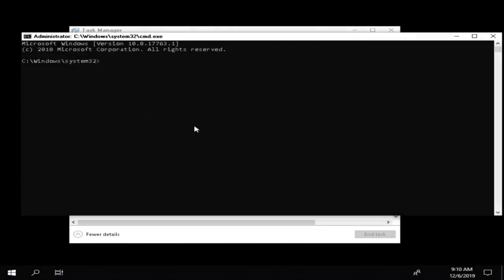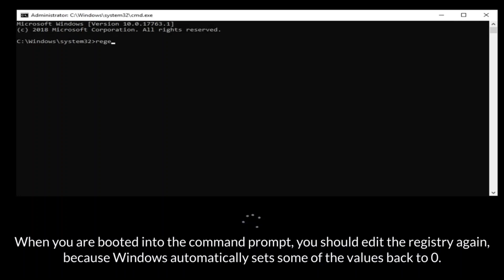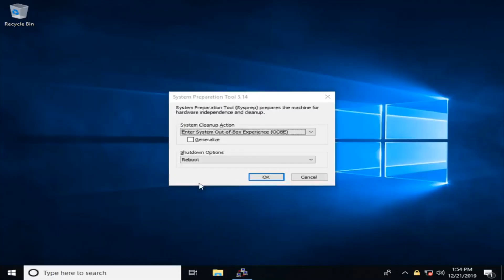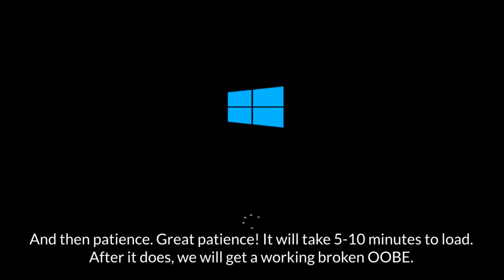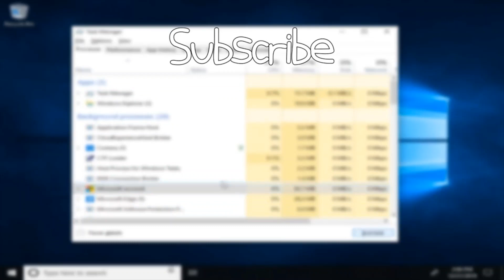Setting up Windows 10 the wrong way(music updated)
Credit: Enderman